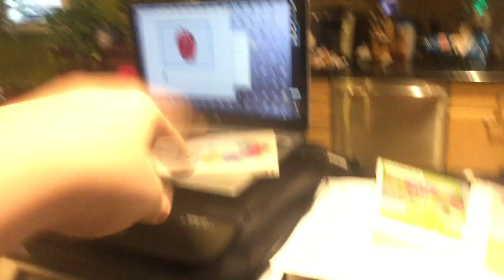jax car wash